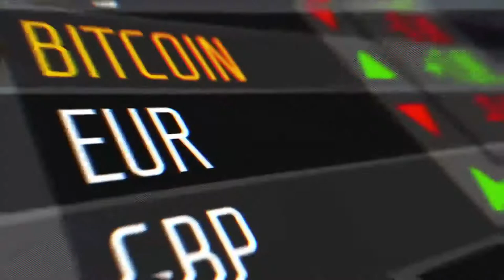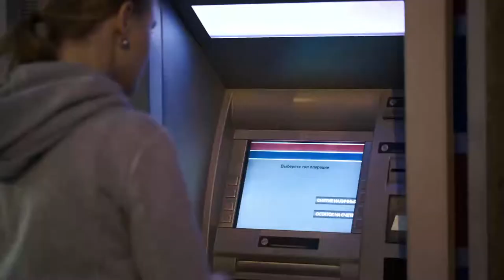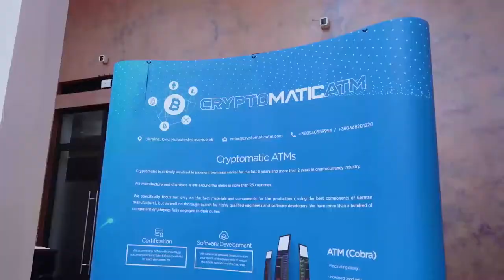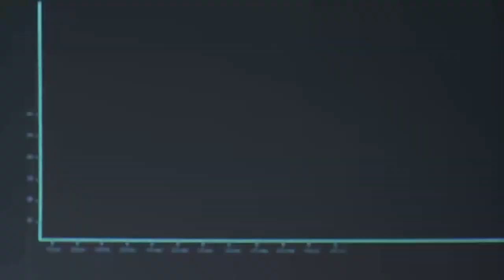CRYPTOMATIC Company OverView Full HD 1080p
CRYPTOMATIC crypto currency ATM machines is fast about to become a global leader the production of advanced equipment in this growing industry!  Several members of The VICTORY Team may assist you in getting more information in regard to how YOU can invest in and earn passive income from these crypto ATM machines!